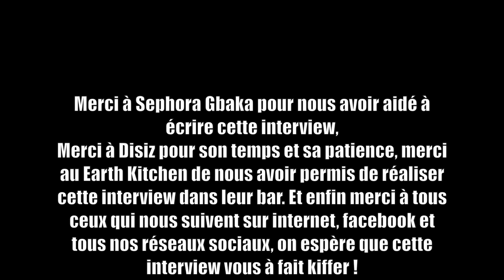TV Jussieu - Interview de Disiz (Part 2)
La Deuxième partie de l'interview de Disiz réalisée par TV Jussieu au Earth Kitchen.